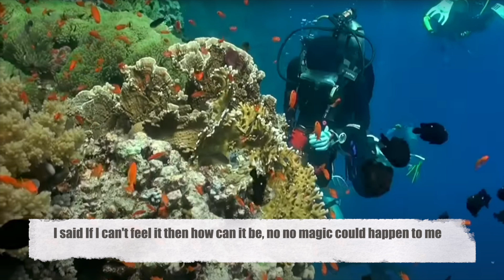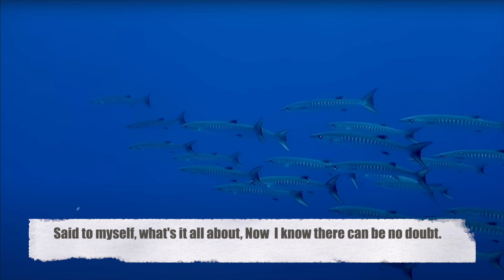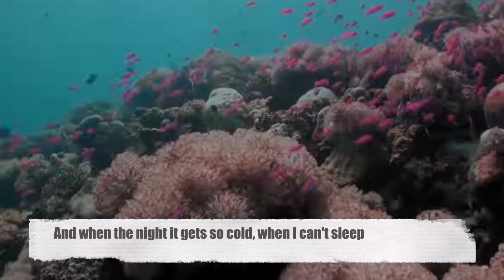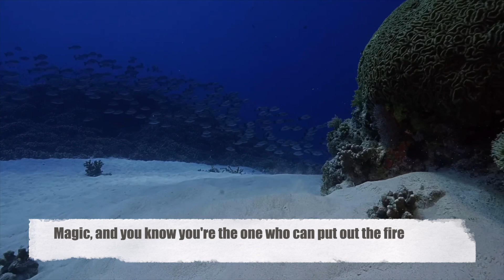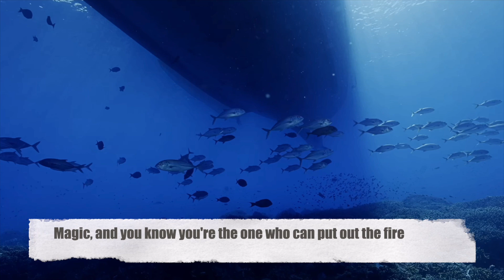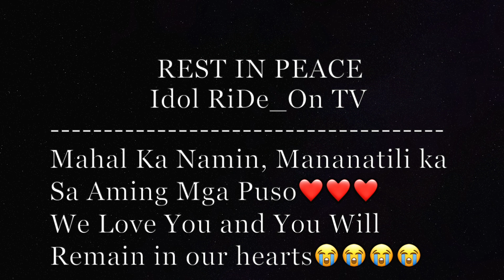You Can Do Magic/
YOU CAN DO MAGIC- Song by: America